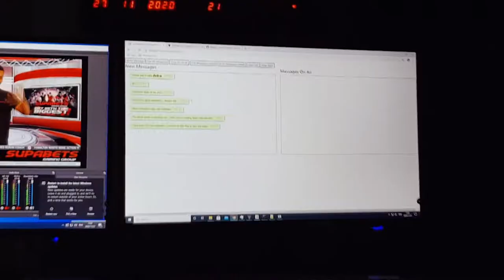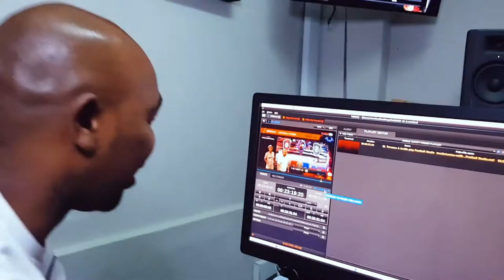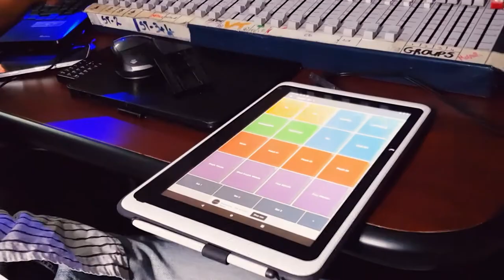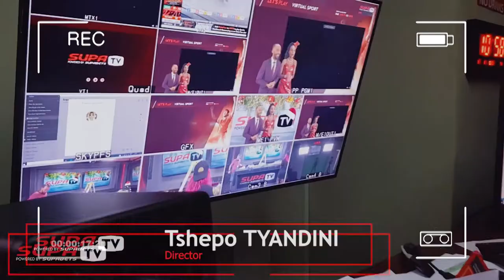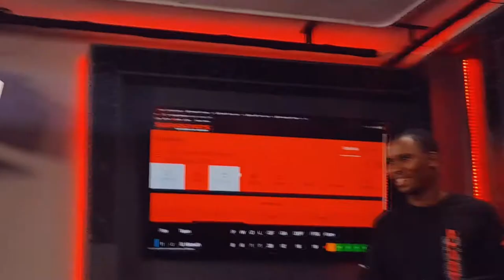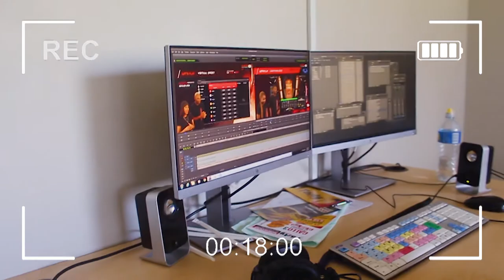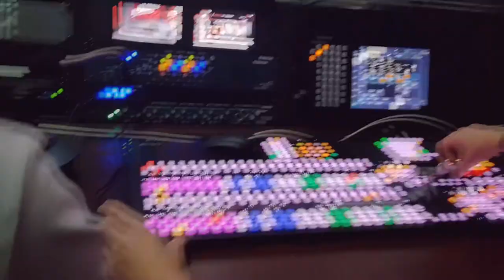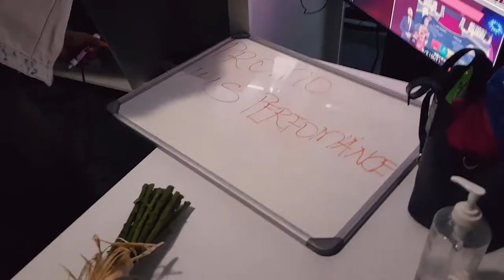Spending a day at Supa TV 📽🎬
Went to Supa TV (Open View: Channel 150) with YouTuber: Vutomi Mabaso & Filmmaker: Ivan Dankuru. We got to hangout with the Crew and Presenters, and also meet there Supa Guest for MoSport: Innocent Mayoyo (Former Professional Goal Keeper)